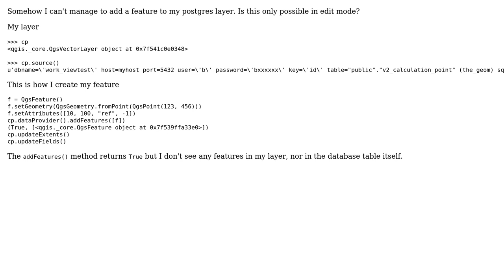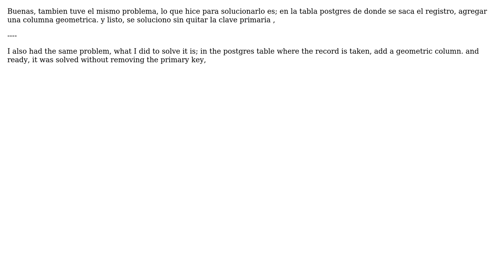GIS: Adding features to PostGIS layer using PyQGIS? (2 Solutions!!)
GIS: Adding features to PostGIS layer using PyQGIS?

With thanks & praise to God, and with thanks to the many people who have made this project possible! | Content (except music & images) licensed under CC BY-SA | Music | Images & others | With thanks to user PolyGeo user Midavalo user lucas user LarsVegas and the Stack Exchange Network Trademarks are property of their respective owners. You are responsible for your own actions.